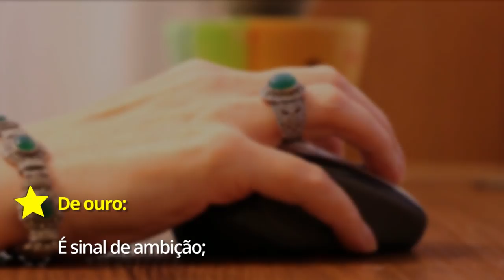O que significa sonhar com jóia?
Confira o que o sonho com jóia pode significar para você!

E mais:
Quer saber o significado dos seus sonhos? João Bidu responde!

Sonhar com amigo: saiba mais sobre o significado místico!

Sonhar com aranha? João Bidu revela o que significa